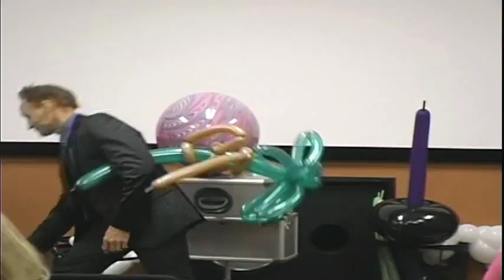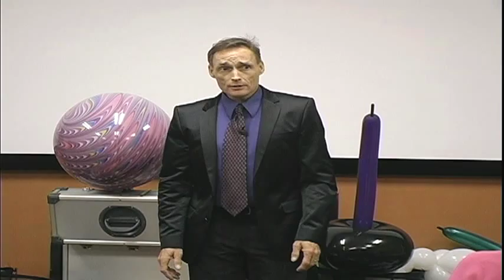TEDxPhoenixvilleSalon - John Cassidy - Kindness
John Cassidy is an eccentric comedian whose bizarre antics have earned him widespread acclaim as one of the most original and unique performers today. He has also made numerous television appearances having appeared on such popular shows as Live with Regis and Kelly, NBC's Today Show and Martha Stewart Living and regularly plays Los Angeles, Las Vegas, New York City and his native Philadelphia. John also holds several Guinness World Records for speed in balloon sculpting. You can learn more about John and check out some amazing videos and photos online at johncassidy.com.